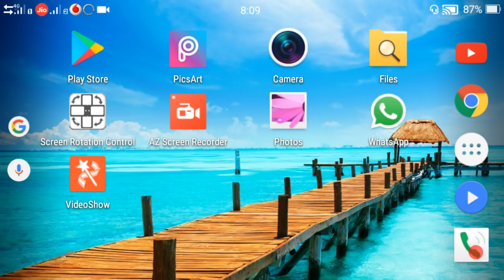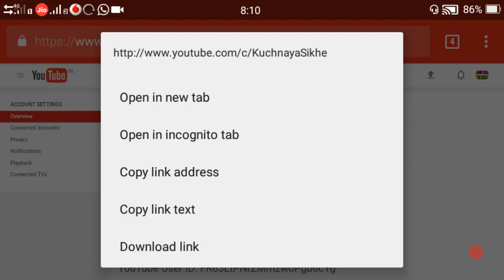How to copy youtube channel link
Good luck